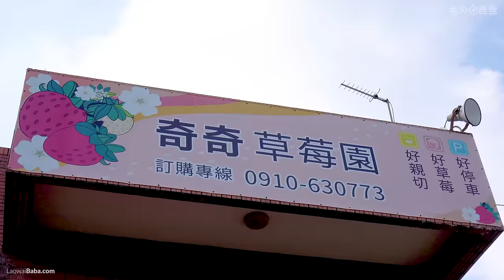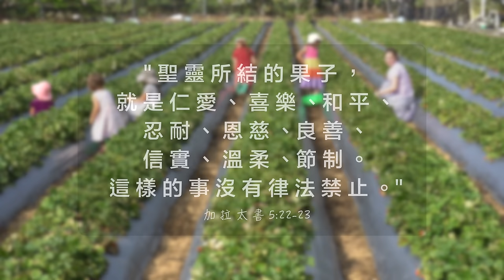草莓之夢：全家去大湖草莓園大豐收！（Strawberry Dream: A Huge Strawberry Harvest in Beautiful Dahu Taiwan)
(非業配 - 純推薦) 每年的12月到3月是採草莓的季節，今年我們剛好趕到草莓季的尾聲。
謝謝憶芬的爸爸媽媽，憶芬、少甫邀請我們去你家採草莓。草莓加上古早味的剉冰真的是絕配👍
採完草莓以後，回家處理到11點多，累積了很多的冷凍草莓，對於大家庭來說，能吃到草莓真的是一種奢侈品。
謝謝你們
希望明年能在季節開始時，再帶親朋好友去（奇奇草莓園）享受採草莓的樂趣。
Ps:女兒們變成採草莓和處理草莓的高手了，也許明年可以去打工。

比特幣(Bitcoin)：3Qwgt9xRgzWSpjATuyzZQv2y3BMRVVhE7i
以太坊(Etherium)：0x40eE6A897f0163c257BBcdc2dE488859a6afe850
艾達幣(Cardano ADA)：addr1v8h4m22taqqppvaf78e9gcr96zvzdhtxggtdlrvh2zyly2s7vkvcm